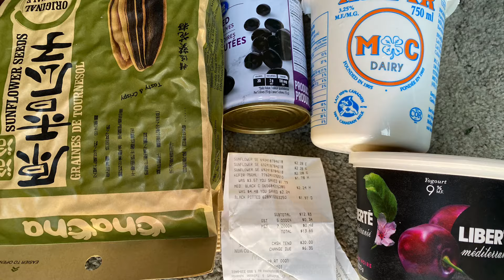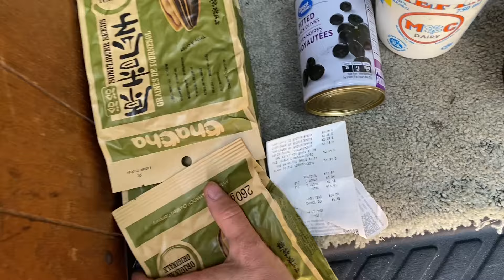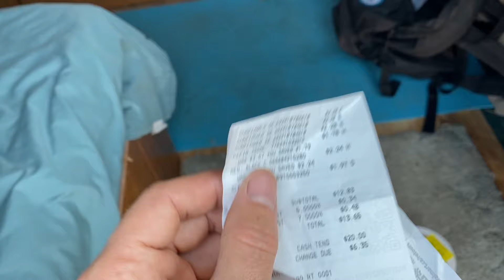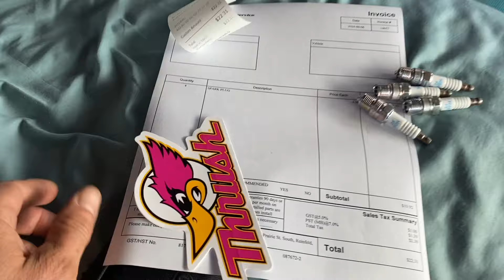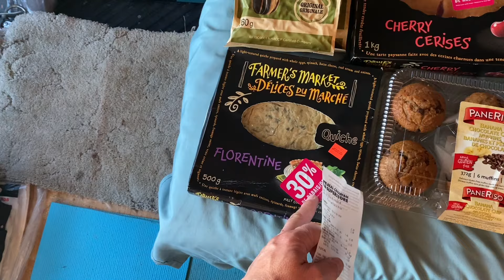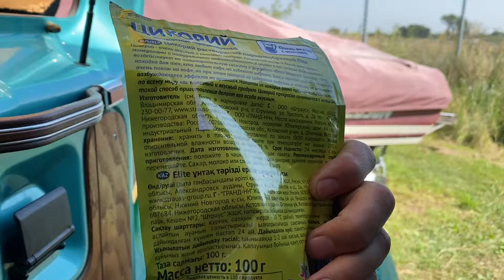17 - Путешествие, Канада, живу в машине,￼ремонт машины, обзор товар и цены, на мотоцикле off-road￼